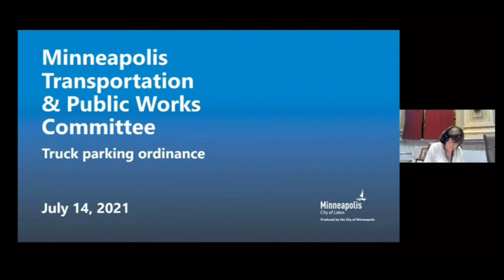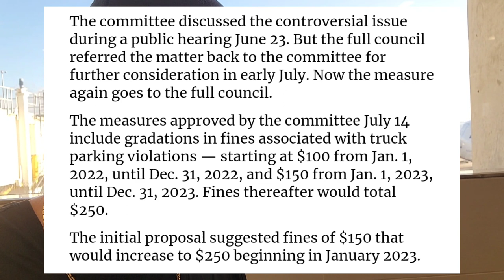No More Semi Truck Parking In Your City, Council Approves New Ordinance Law Yesterday 🤦‍♂️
For information about financing your first semi truck or trailer? I have videos that will help you get the information you need! Click⬇️